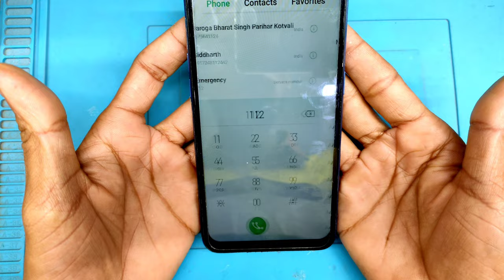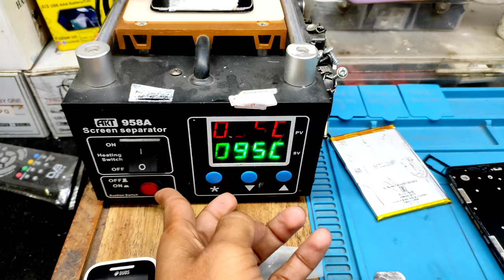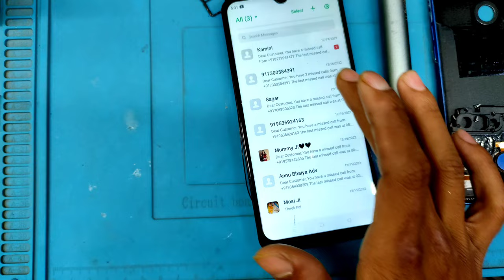Automatic Touch Working Problem Solution 100% working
automatic touch working